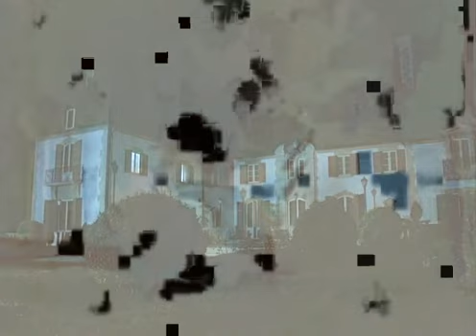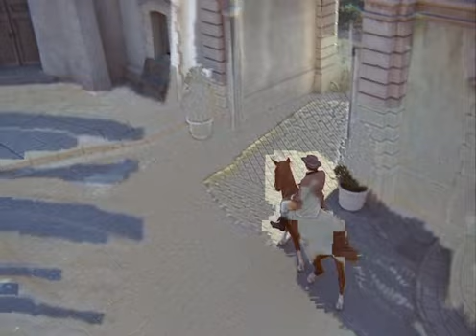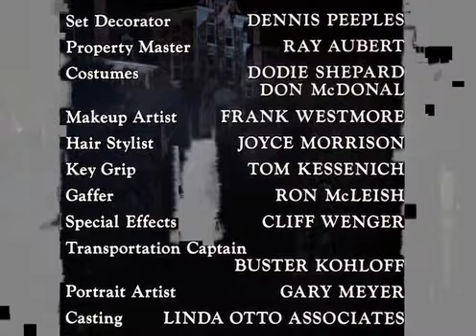Dead of Night [Dan Curtis, USA, 1977]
TITLE: Dead of Night
DIRECTOR: Dan Curtis
WRITER: Richard Matheson

PRINCIPAL CAST: Ed Begley Jr, Patrick Macnee, Elisha Cook Jr, Horst Bucholz, Joan Hackett
ORIGINAL TRANSMISSION DATE: 29/03/1977 (Broadcast on NBC)

DVDRip x264